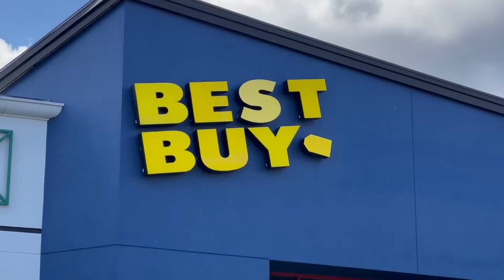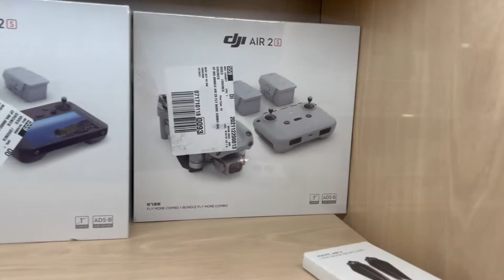Sorpresa DJI Air 2S